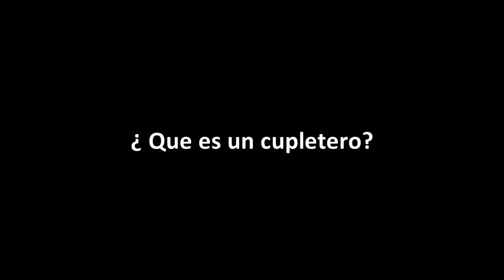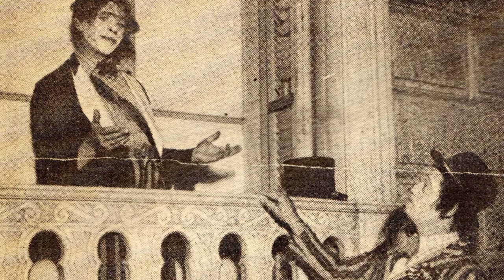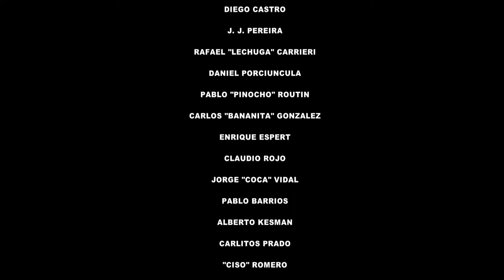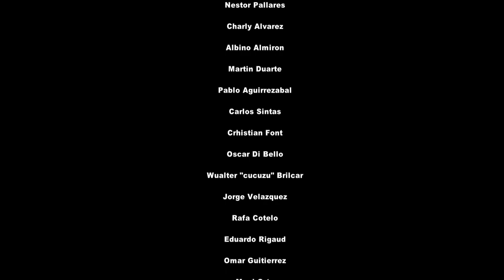Cupleteros pelicula completa